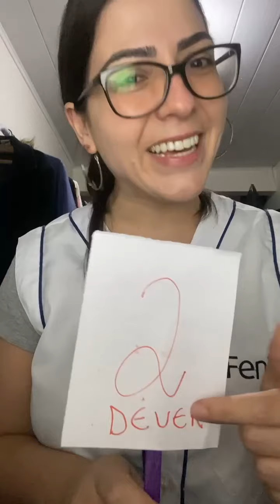PROFESSORA ÉRICA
24/09
Manhã